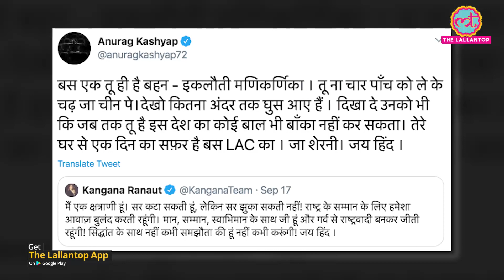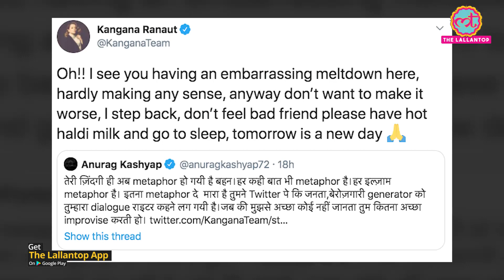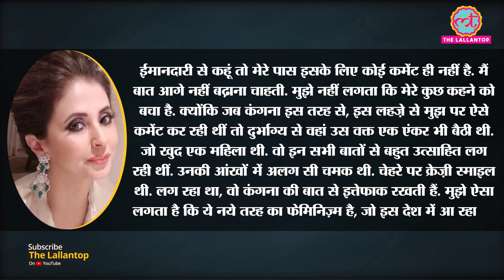Kangana Ranaut Drugs और फिल्मों पर अब Anurag Kashyap से भिड़ीं, जवाब जानने लायक है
Kangana Ranaut knows how to respond to tweets attacking her. After Anurag Kashyap, who used to be her good friend once, took a dig at her and sarcastically advised her to go to the Line of Actual Control (LAC) amid India's stand off with China, Kangana responded with a hitting reply. The actress said that she is ready to go to the border and advised the filmmaker to go to the next Olympics and get the country some gold medals.

Kangana decided to end this Twitter fight, but with a sarcastic comment. She wrote, "Oh!! I see you having an embarrassing meltdown here, hardly making any sense, anyway don’t want to make it worse, I step back, don’t feel bad friend please have hot haldi milk and go to sleep, tomorrow is a new day (sic)." Watch the video for more details.